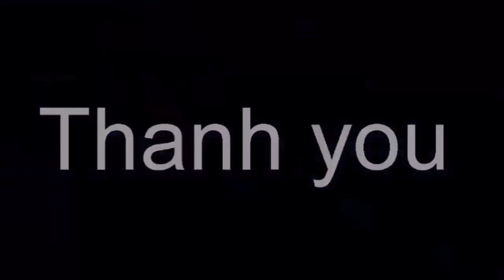Quá Bất Ngờ, Kỳ Diệu Sau Vài Tuần Về Nhà Mới, Ca sĩ Quang Bình Đã Tự Đi Lại Được, 18/10 về VN Thăm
Quá Bất Ngờ, Kỳ Diệu Sau Vài Tuần Về Nhà Mới, Ca sĩ Quang Bình Đã Tự Đi Lại Được, 18/10 về VN Thăm. Tin tức hằng ngày là những thông tin giải trí trong và ngoài nước .